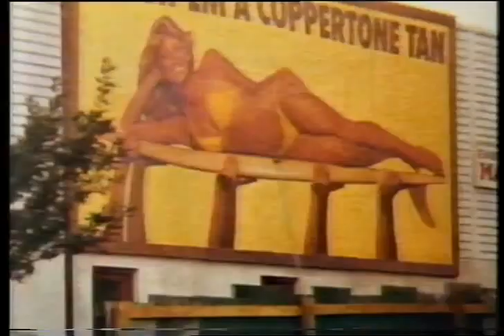Warner Bros Movieworld (Illuminanza 1992)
Warner Bros Movieworld, part of Village Roadshow's Theme Parks division, officially opened on 3 June 1991.